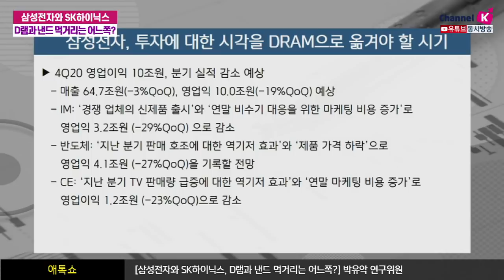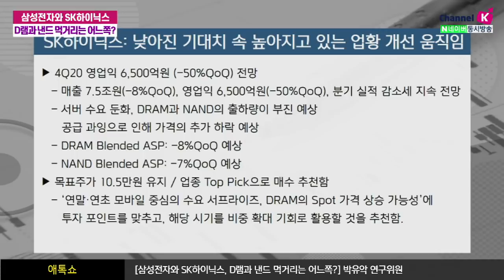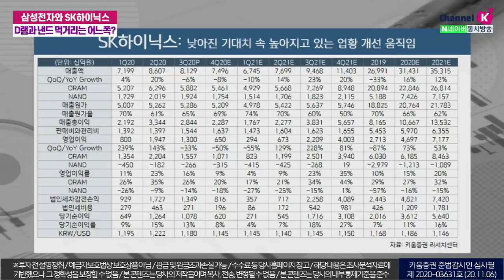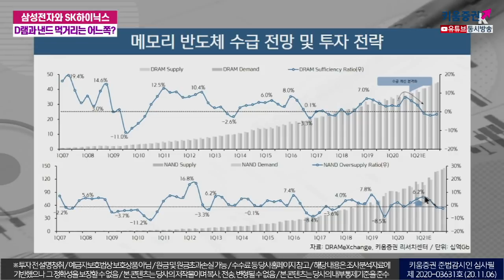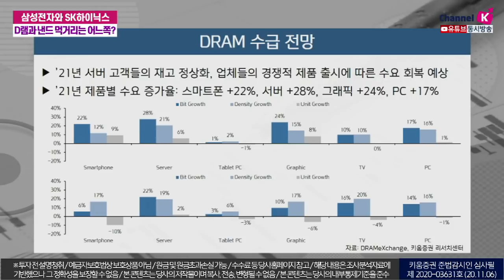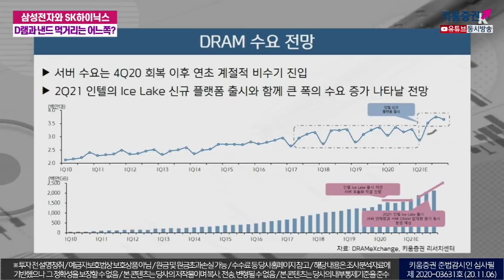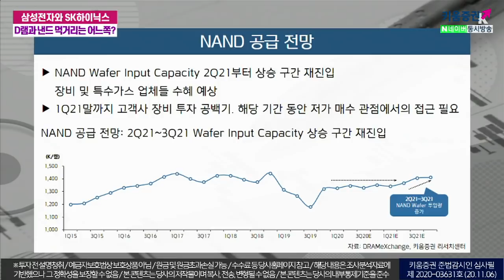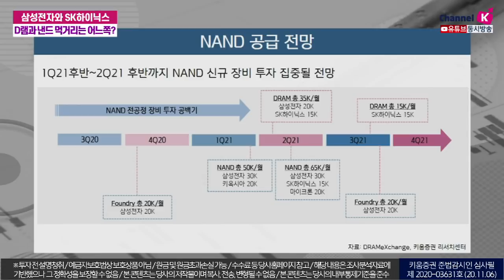지금은 SK하이닉스를 사야할 때! 박유악 연구위원 탑픽제시! ​(애톡쇼.주식투자/20.11.06)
00:00 오프닝
00:28 삼성전자와 SK하이닉스의 3분기 실적은?
15:13 삼성전자와 SK하이닉스의 4분기 전망은?
18:31 서버 수요 회복 시기는?

강병욱&김주연 채널K 앵커​, 박유악 키움증권 기업분석팀 연구위원